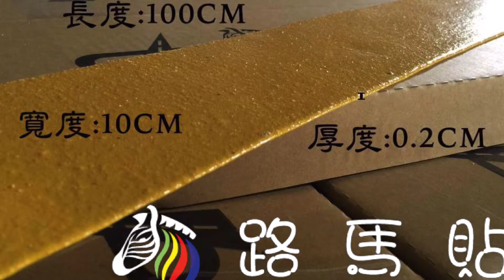火烤至冒泡 黃色網狀線 Yellow Box Junction (Yellow Box Road Marking) 英聖路馬貼成型標線標塊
火烤至冒泡

熱熔火烤預成型標線及熱熔火烤彩色標誌LOGO，路馬貼熱熔火烤成型標線或彩色LOGO施工容易，只要噴火槍．掃把．就能直接上手，即烤即用．火烤至冒泡、方便快速。

～黃色網狀線～

英聖路馬貼成型標線標塊